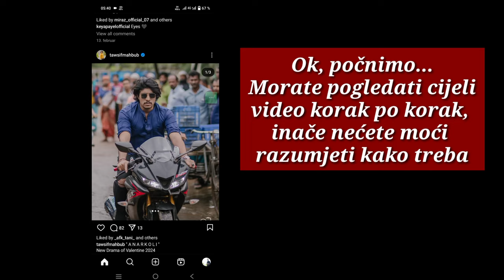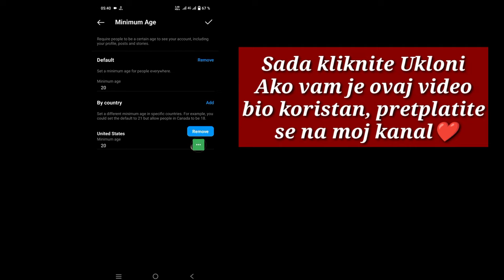Kako ukloniti minimalno starosno ograničenje na Instagramu | Postavke starosnog ograničenja na Insta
Kako ukloniti minimalno starosno ograničenje na Instagramu | Postavke starosnog ograničenja na Instagramu (2024)

 Ovdje u ovom videu pokazat ću vam [Kako ukloniti minimalno starosno ograničenje na Instagramu | Postavke starosnog ograničenja na Instagramu 2024] Zato pažljivo pogledajte ovaj video i ne preskačite ovaj video ako preskočite ovaj video onda nećete dobro razumjeti pa ako imate bilo kakav problem možete me pitati i komentirati ispod ja ću pokušati riješiti vaš problem ako vam se sviđa ovaj video onda kliknite  lajkujte i pretplatite se na moj kanal hvala.

 ❤️Adnane ne zaboravi ostaviti "LIKE"

 Ostali povezani upiti:

 Postavke starosnog ograničenja na Instagramu,
 Kako ukloniti minimalno starosno ograničenje na Instagramu,
 ,Kako ukloniti minimalno starosno ograničenje 2024,
 Uklonite minimalno starosno ograničenje,
 Instagram minimalno starosno ograničenje otklanja problem koji ne radi,
 kako ukloniti starosno ograničenje na instagramu, instagram ograničenje minimalne starosti,
 ukloniti minimalno starosno ograničenje na instagramu,
 instagram starosno ograničenje,
 starosno ograničenje na instagramu,
 starosna ograničenja na instagramu,